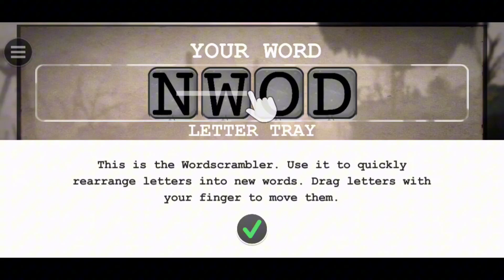The Villains and hero made of letters an interesting game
Typoman gameplay free levels. Hope you like it, Thanks!

🪙 Support :- alam.122@paytm